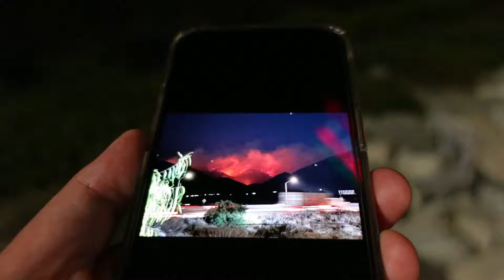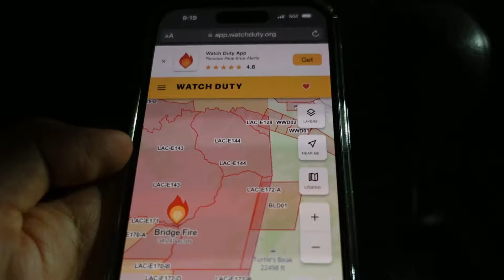VISIBLE BRIDGE FIRE?!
Very short vlog, but after checking outside due to a neighbor's concern, there were visible fire on top of the mountains, which appeared to be part of the Bridge Fire in Southern California. While this seems significant to most people, the air quality due to smoke may put us into an increased caution.

Note that this vlog is only for updates about the situation. Further updates will be provided by local news sources.